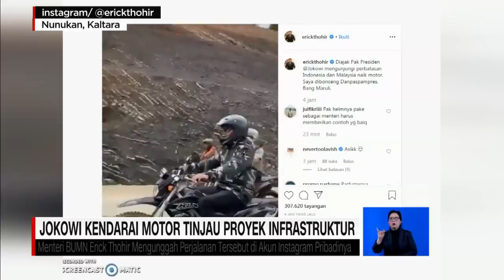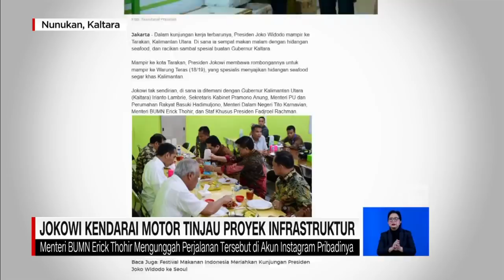Momen Presiden Jokowi Kendarai Motor Tinjau Proyek Infrastruktur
Presiden Joko Widodo memantau perkembangan proyek infrastruktur jalan di Kecamatan Krayan, Kabupaten Nunukan, Kalimantan Utara, Kamis pagi.

Dalam kunjungannya kali ini, presiden memantau beberapa titik jalan dan irigasi menggunakan sepeda motor jenis chopper .

Like & Follow Facebook:
CNN Indonesia

cnnindonesiatv